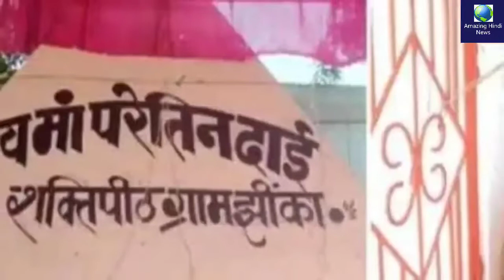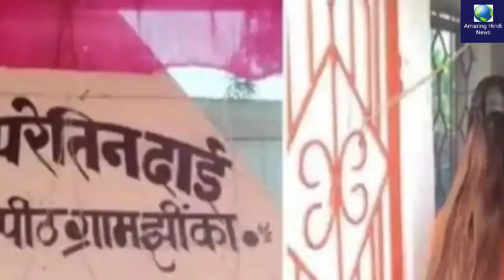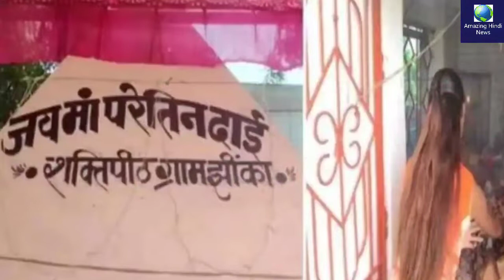भारत का अनोखा मंदिर जहां डायन की पूजा की जाती है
अनोखा मंदिर जहां डायन की पूजा की जाती है